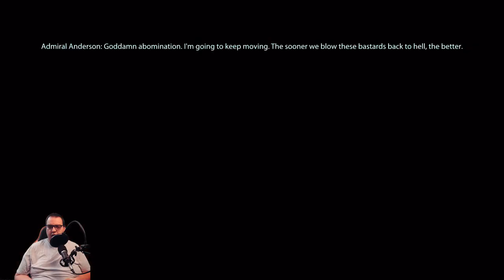Mass Effect 3 Soldier Series Final Episode: Fate of the Galaxy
Join Chandler Gaming in the epic conclusion of the Mass Effect 3 Soldier Series as we dive into the final episode: Fate of the Galaxy. Experience the intense Mass Effect 3 gameplay as we navigate through the gripping storyline, facing critical decisions that will shape the destiny of Earth and the galactic forces. Witness the iconic Mass Effect 3 endings and explore the remastered gameplay of Mass Effect 3 Legendary Edition. Commander Shepard's journey culminates in a battle against the formidable Reapers, bringing the saga to a breathtaking finale. Don't miss out on this thrilling conclusion to one of the most beloved Mass Effect games!